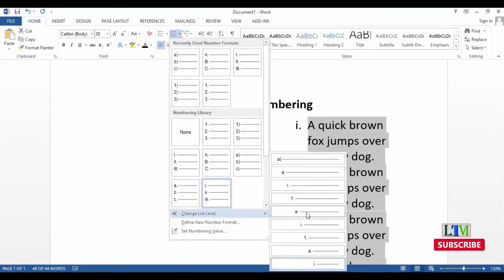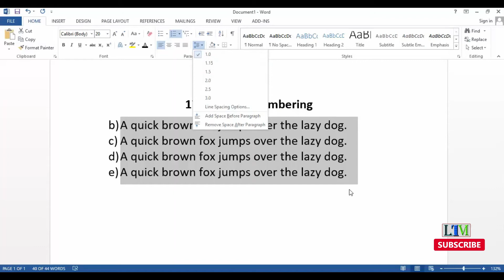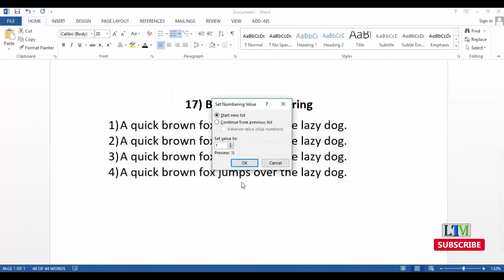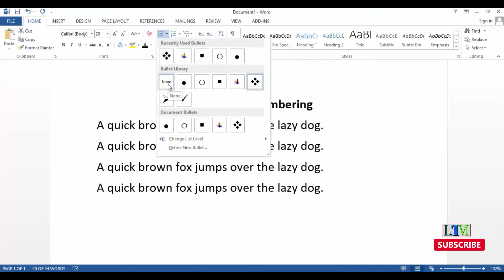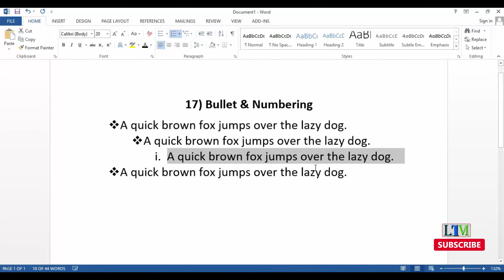17. Bullet and Numbering | MS Word বাংলা টিউটোরিয়াল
In this tutorial, discussed about Bullet and Numbering Options in MS Word.